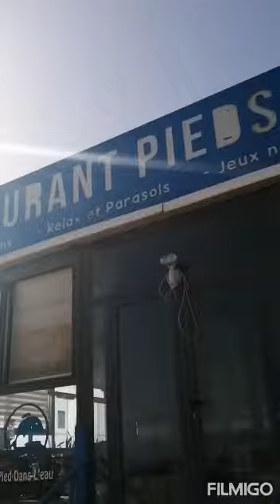Vlog Pieds Dans L'eau (Maroc)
Cafè Restaurant Pieds Dans L'eau Imi Ouaddar Agadir Maroc.
le top du top pour un restaurant de poissons, le calme, la plage magnifique, une vue splendide..